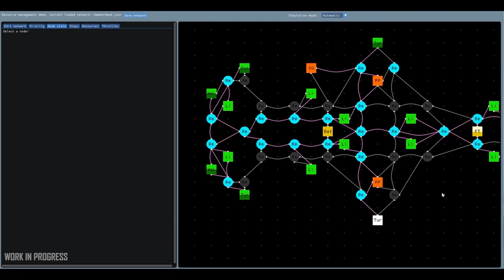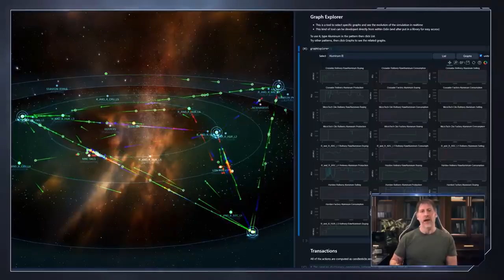Why Are People So Drawn To Star Citizen?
Phase 4 of Star Citizen is upon us, and more major features are being implemented into the game. But these features alone aren't what draw a lot of people into this project and keep them there. There is an unmatched integration of diverse features that gets the people going, and I think that's what really matters.